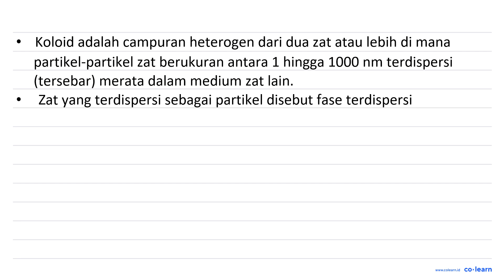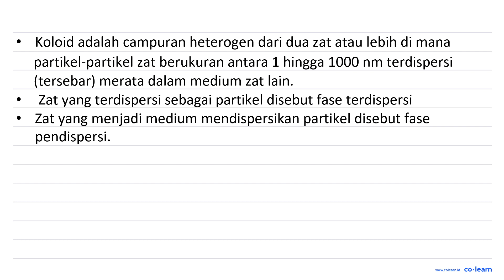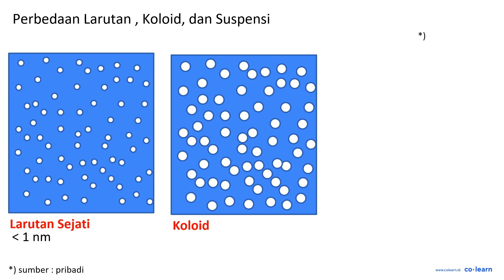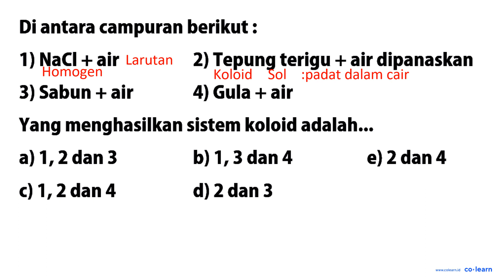Di antara campuran berikut 1) NaCl + air 2) Tepung terigu + air dipanaskan 3) Sabun + air 4) Gula...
Di antara campuran berikut 1) NaCl + air 2) Tepung terigu + air dipanaskan 3) Sabun + air 4) Gula + air Yang menghasilkan sistem koloid adalah_ a) 1,2 dan 3 b) 1,3 dan 4 e) 2 dan 4 c) 1,2dan 4 d) 2 dan 3

Topik atau Materi: Pembuatan Koloid - Sistem Koloid - Kimia Fisik dan Analisis - Kimia Kelas 11 SMA -

00:00 : Bedah Soal
01:00 : Konsep, rumus dan pengertian Pembuatan Koloid
01:18 : Langkah penyelesaian soal
01:59 : Jawaban akhir
02:29 : Penutup